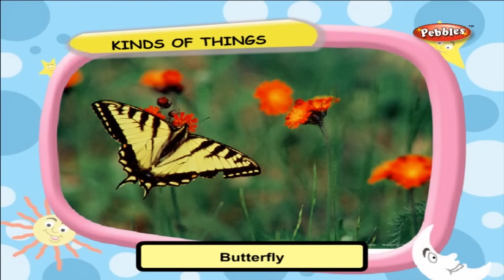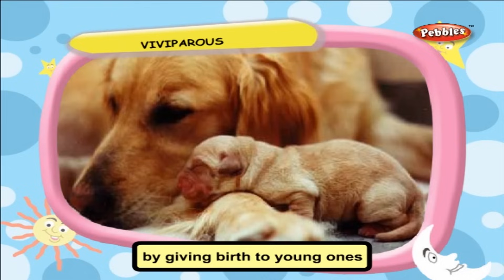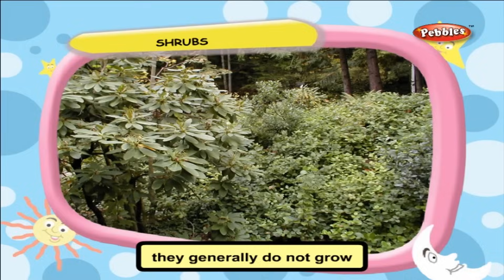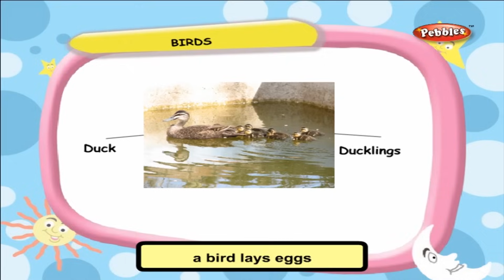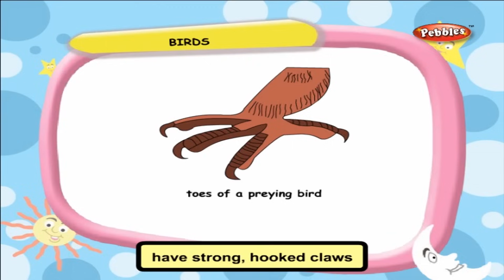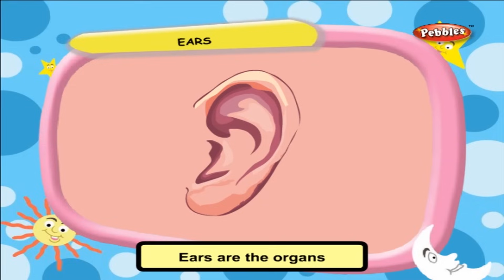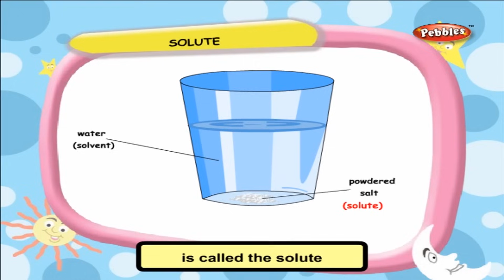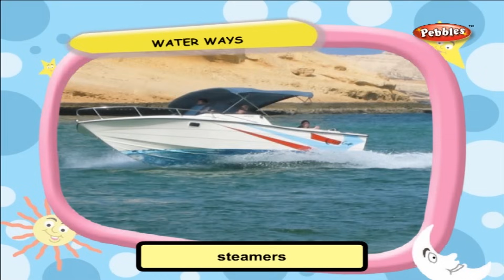EVS For Class 3 | Learn Science For Kids | Environmental Science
Pebbles present Learn EVS For Class 3. This video teaches Environmental Science with the help of Computer Graphics & Animation supported by excellent voice over, which will help the kids understand Science very easily.
Science Basics For Kids. Science Made Easy For Children.